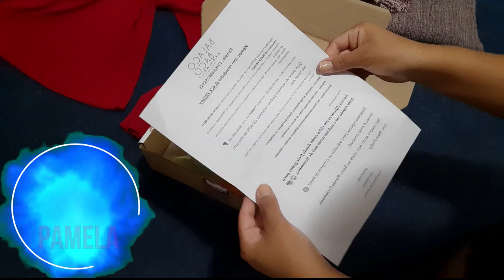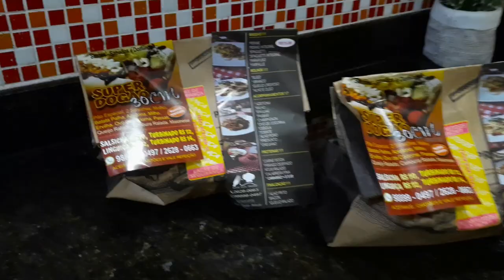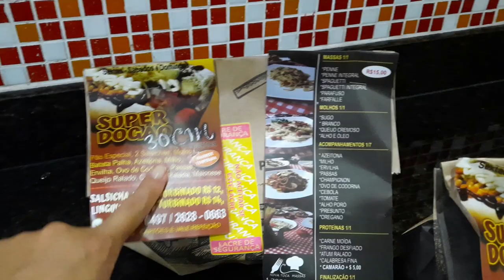100MIL NO CANAL I JANTAR ESPECIAL I RECEBIDOS E COMPRINHAS I EMOÇÃO I PASSEIO NO HORTO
Dia especial deve ser compartilhado e a emoção tomou conta de mim .

✉ Contato Pâmela Magalhães​:
(Parcerias/Anúncios/negócios)

E ai esta gostando dos vídeos ? Então deixe-me saber nos comentário o que vocês querem ver aqui no canal!